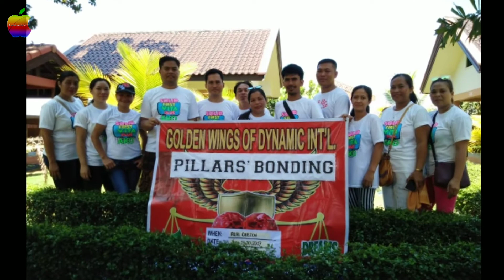OCEAN ROW 2 | Team Bonding (End Game)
Quezon Province, Philippines 🇵🇭

During our Team Bonding at Ocean Row Camp, Real, Quezon

Explore and experience lots of activities in Ocean Row Beach Resort! As one of the first resorts along the coast of Real, Quezon, they offer a series of activities for families, couples, and travelers.
Whether you are looking for a place to relax with your loved ones, or a place to explore with your friends, they have it here!
Address: Purok 07, Brgy. Tignoan,  Real,  Quezon,  Philippines
👉 Salamat sa panunuod at pagsuporta, eto po ang Pangalawa at huling bahagi ng aming video.